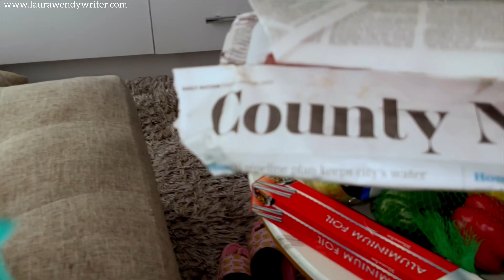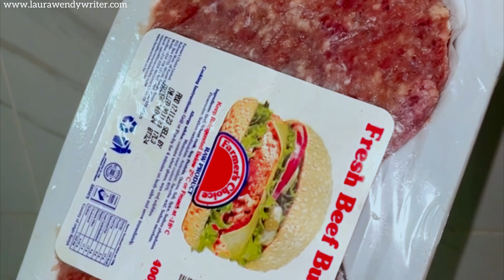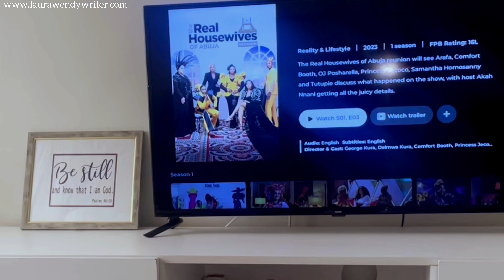Making Burgers from Scratch | Stay At Home With Me | Real Housewives of Abuja is Actually Very Good!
HEY BESTIES,… .

Embrace the cozy vibes with me in this stay-at-home vlog!

Join me as we tackle the living room chaos, turning it into a haven of tranquility. Then, kick back, relax, and join me on the couch as we dive into the latest reality show craze.

About culinary adventure,  we dive into the world of homemade burgers! 🍔🔥 In this video, I'll guide you through the art of crafting the perfect patty, choosing the freshest ingredients, and grilling up a masterpiece right in your own kitchen

From jaw-dropping moments to hilarious commentary, this video is your perfect companion for a chill day indoors. Grab your snacks and let's turn staying at home into a stylish and entertaining affair!

Love,
Lolo ❤️

PRODUCTS | SERVICES USED.

Flowers & Bra: Woolmatt Supermarket Nakuru.

REACH OUT… ..